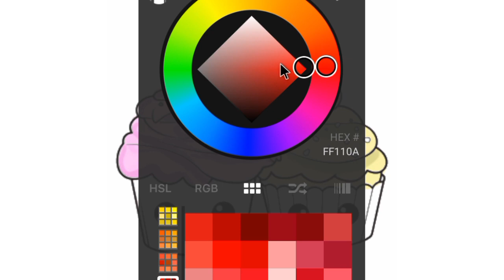How to Draw a Cupcake Fun with colours Easy step by step colouring tutorial for kids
How to Draw a Cupcake easy step by step tutorial for kids. Fun with colours